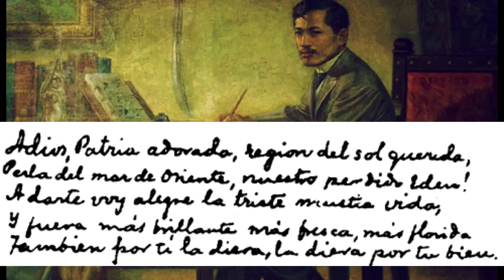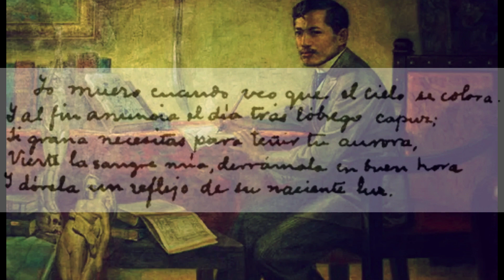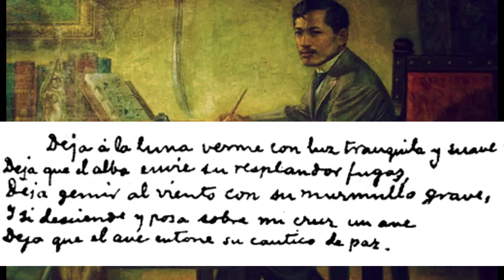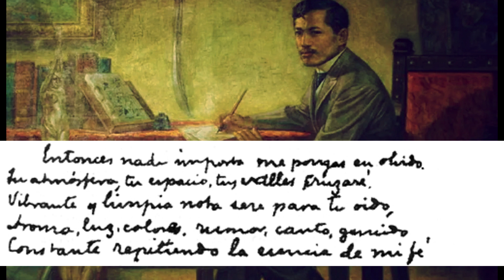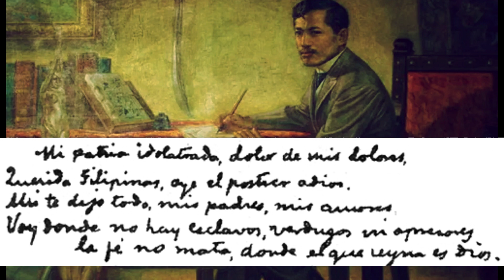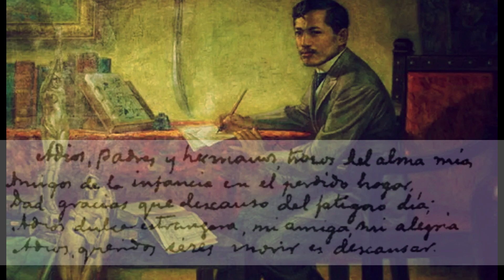Jose Rizal's Mi Ultimo Adios (Spanish)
Here is the original Spanish text of Mi Ultimo Adios (My Last Farewell,) written by Rizal during his last hours on December 29th 1896.